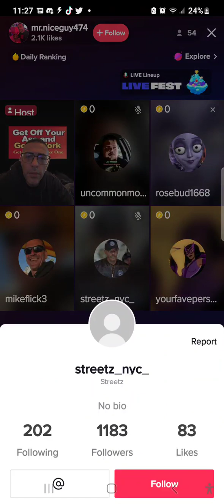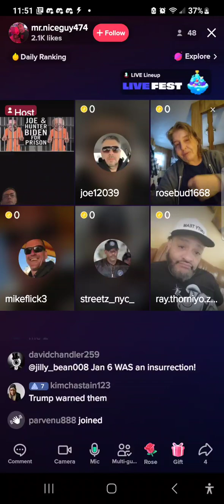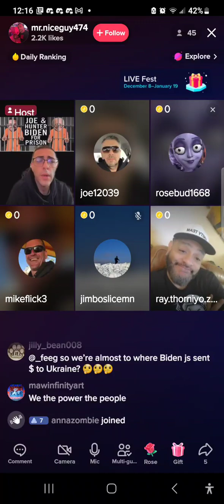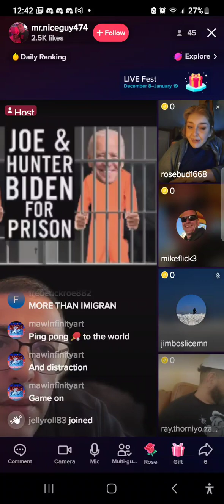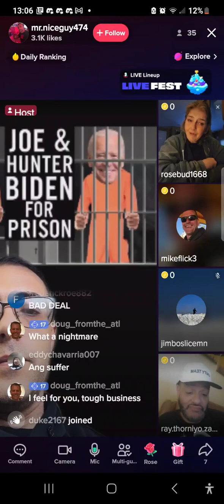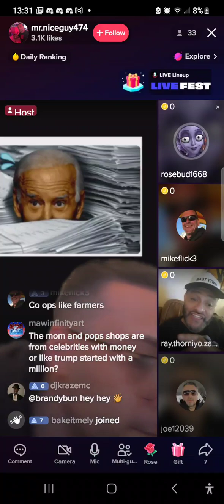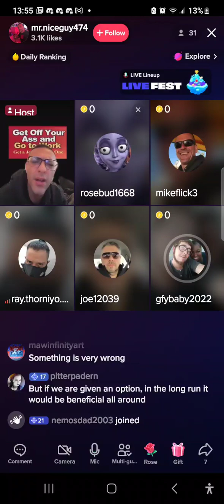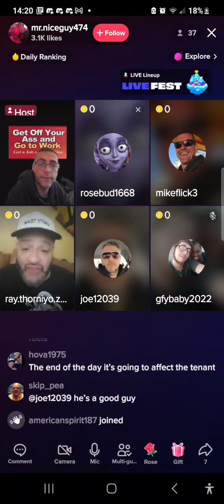January 21, 2023